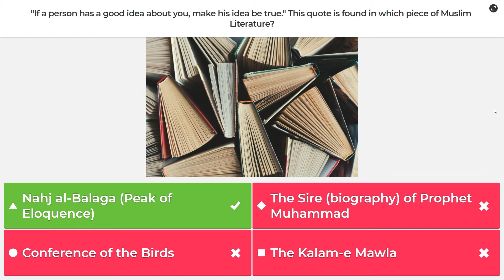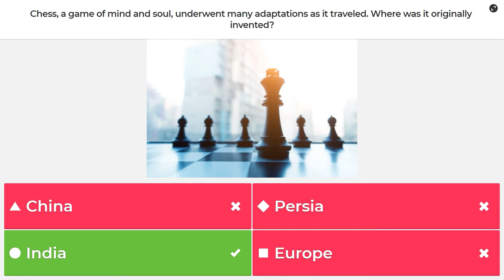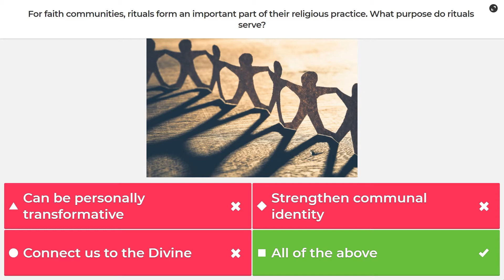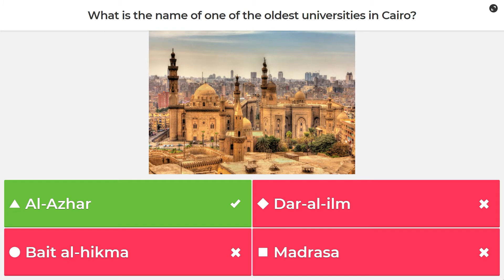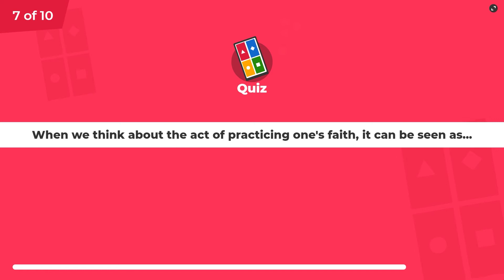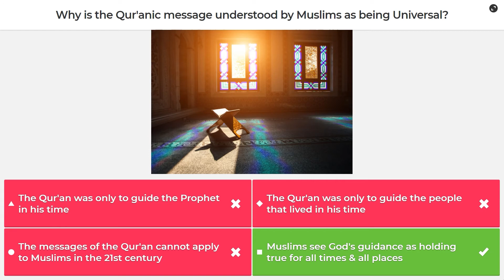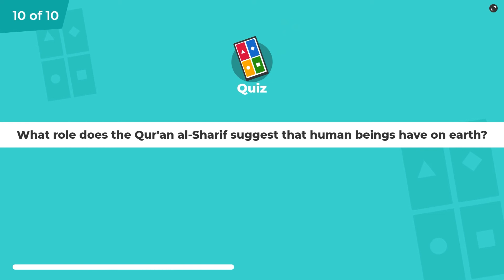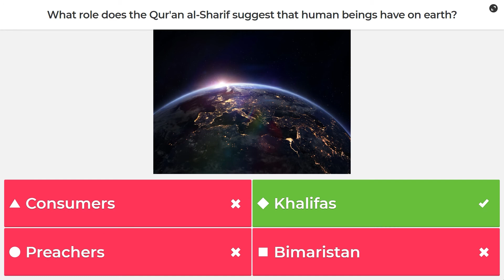Canada: Friday Night Reflections – 2 October 2020 (English)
Friday Night Reflections, President Ameerally Kassim-Lakha will provide an update on recent developments and our collective response to the pandemic.
We will also commemorate World Teachers’ Day by celebrating the educators in our Jamat who are leading us through this crisis and shaping the future minds of our Jamat. Joined by STEP teachers, we will explore Mawlana Hazar Imam's vision for a holistic, high-quality secondary education rooted in our history, values, and ethics.